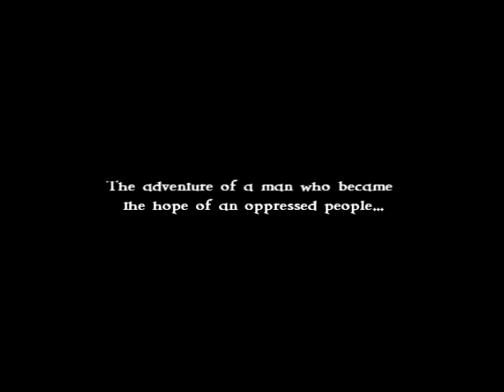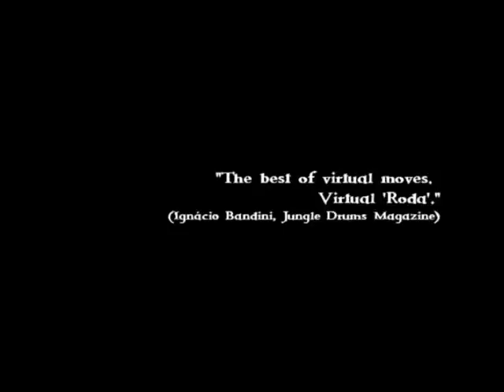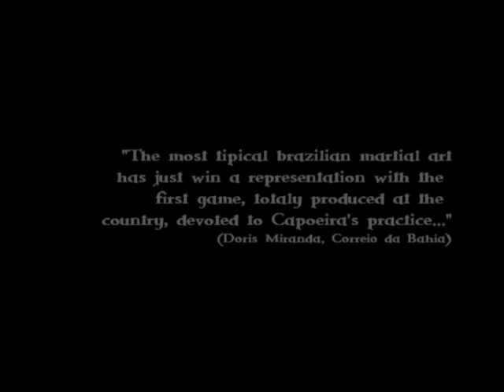Capoeira Legends: Path to Freedom Chapter 1 [Promotional Video]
The promotional video for the indie game Capoeira Legends: Path to Freedom Chapter 1 (english)

Platform: PC
Developer: Donsoft Entertainment